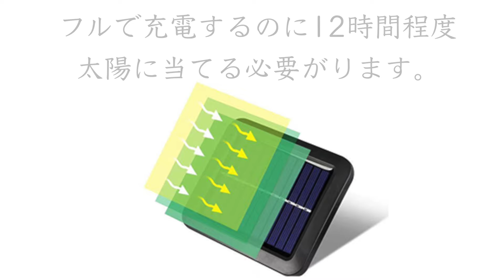【ソーラーライト】分離式センサー付きソーラーライトの紹介。こんなに明るいとはびっくりしました！カーポートライトにおすすめ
分離式センサー付きソーラーライト
3個入り

3個入りが売り切れが多いので単品のも載せておきます。
安い方で選んでください
1個　Amazon

おすすめの両面テープ

【撮影機材】

★SONY α7ⅲ
★TAMRON 28-75
★TAMRON 17-28
★TAMRON 20
★Zhiyun Weebill S
★Zhiyun CRANE-M3S
★DJI OM4
★ ATR2100x-USB マイク
★Neewer 2-in-1カメラ三脚一脚
★NEEWER LEDライト
★godox SL-60W
★godox LA150D：
★COLBOR CL220